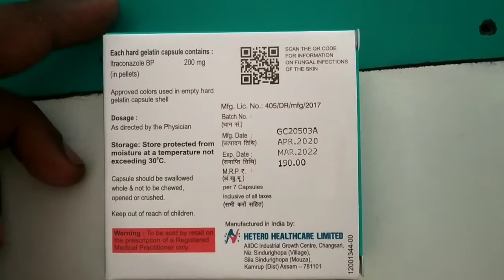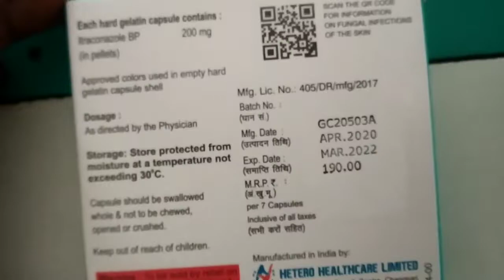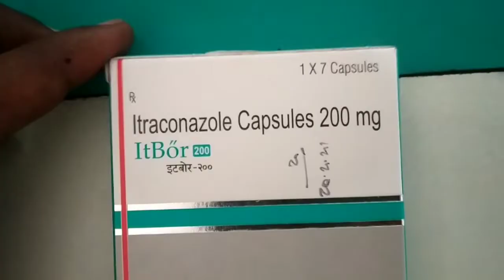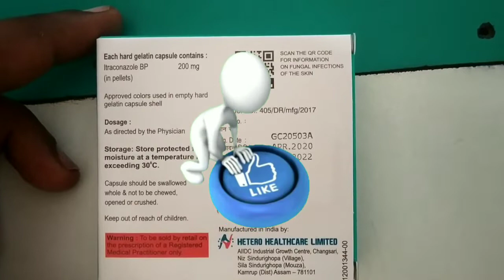Itbor 200mg capsule itbore 200mg uses itbore 200mg price itbore 200 in hindi इटबोर 200 कैप्सूल